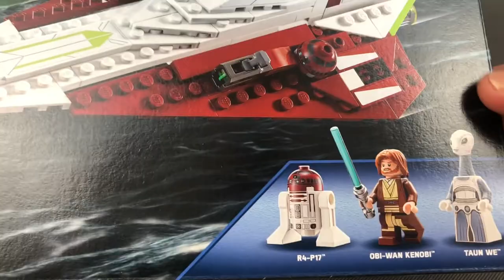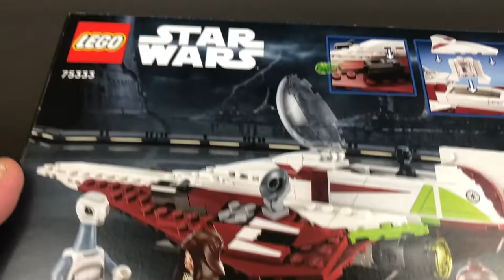LEGO STAR WARS 75333 MYŚLIWIEC JEDI OBI WANA KENOBIEGO - RECENZJA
Zapraszam na recenzje najnowszego myśliwca obi wana kenobiego!